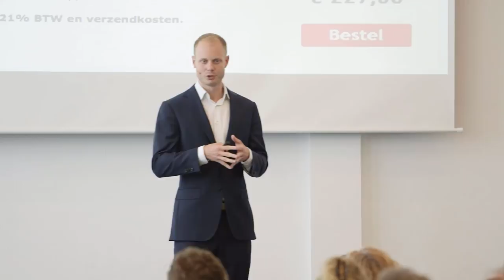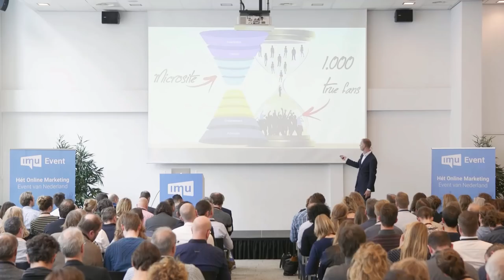3 neuromarketing technieken voor meer verkopen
| Tonny Loorbach deelt 3 krachtige neuromarketing technieken en praktijkvoorbeelden om meer verkopen uit je website / webshop bezoekers te halen. Ontdek de kracht van tastbaarheid, contrast en consistentie om meer klanten uit je leads en bezoekers te halen én om meer omzet per klant te maken.